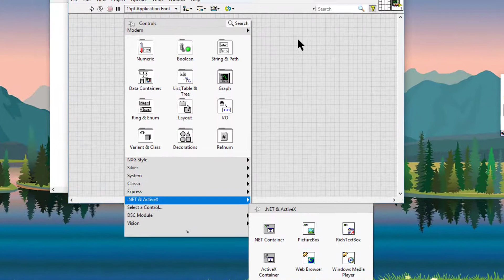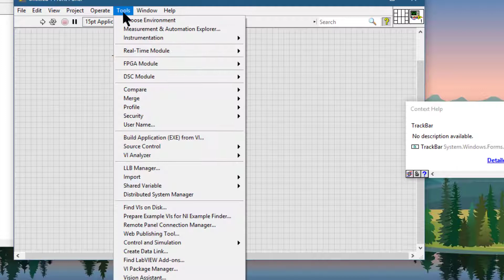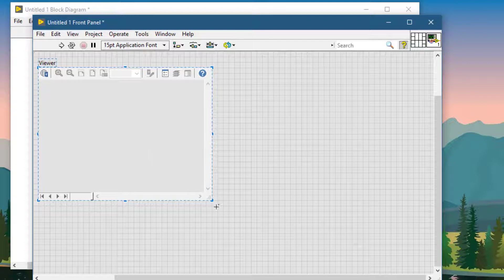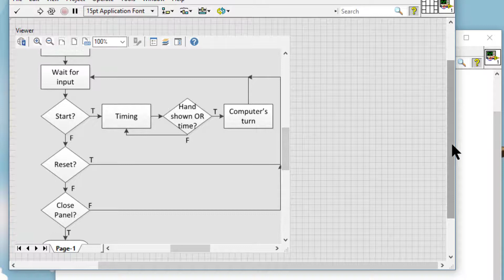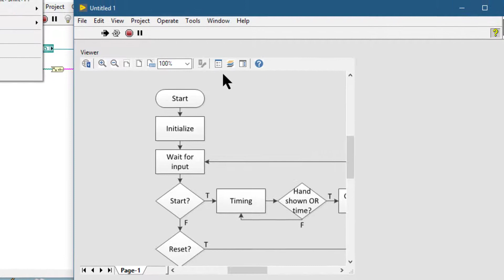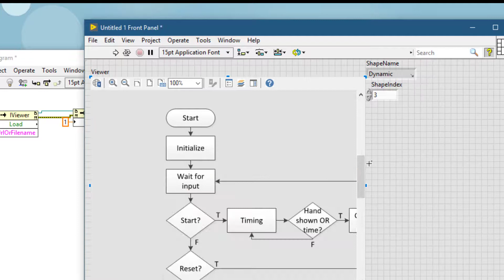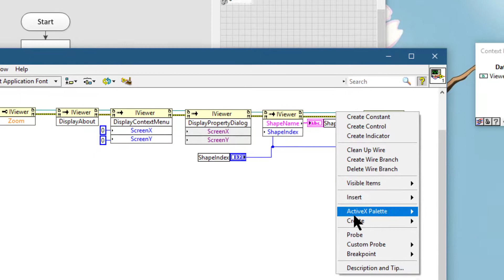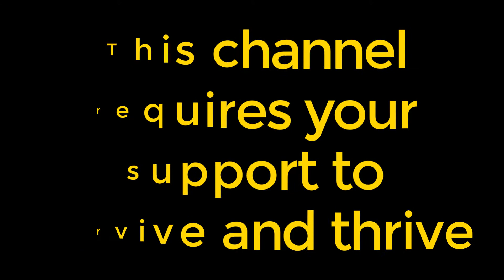Building .NET and ActiveX Subpalettes and Programming Visio in LabVIEW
Building .NET and ActiveX Subpalettes
If we use .NET or ActiveX controls on the front panel, select Tools - Import - .NET Controls to Palette or ActiveX Controls to Palette to convert a set of .NET or ActiveX controls, respectively, to custom controls and add them to the Controls palette. LabVIEW saves the controls in the labview\menus\Controls\DotNet & ActiveX directory by default because all files in this directory automatically appear in the .NET & ActiveX palette.

ActiveX Visio Document Viewer

In this video we will learn how we an add ActiveX Visio document viewer to the ActiveX palette, how we can place it on the front panel, how we can load a document into the viewer, how to use zoom property, how to display Visio about dialog box, how to display context menu, how to display property dialog, how to set shape index, select that shape and find the shape name, how to unload the document in the Visio document viewer and how to close the reference to the Visio object, programmatically and step by step.

Watch the entire LabVIEW tutorial series here;

Watch the entire TestStand video learning series here;